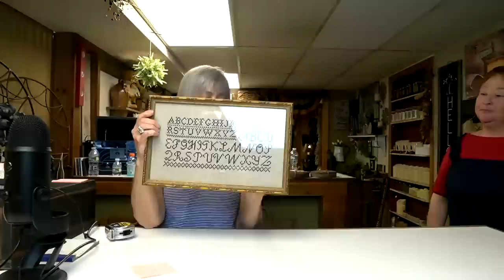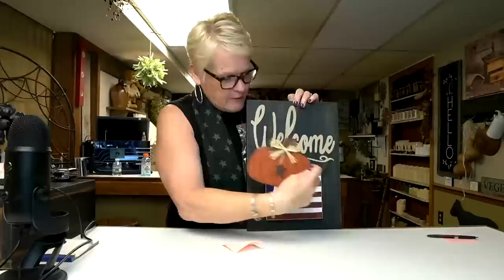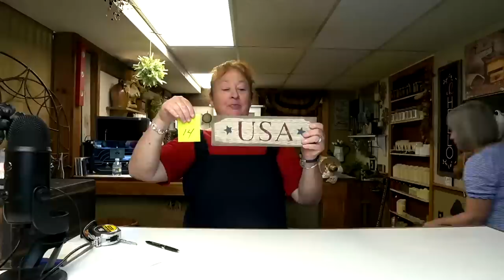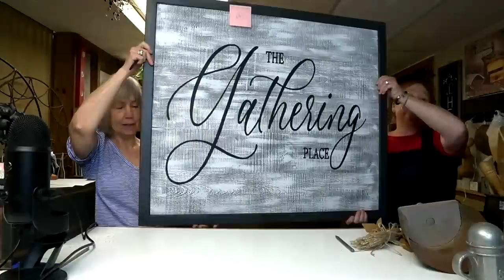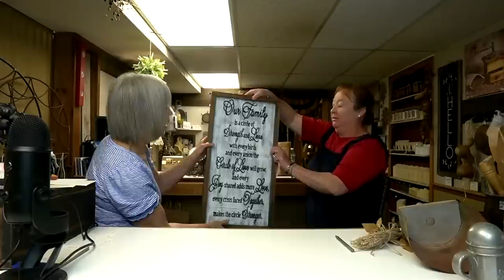LIVE at Country Bumpkins with Alice and Lainey... Antiques and Redware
Lainy and Alice are joining me in a Country Bumpkins LIVE shop night!! Join us too!!